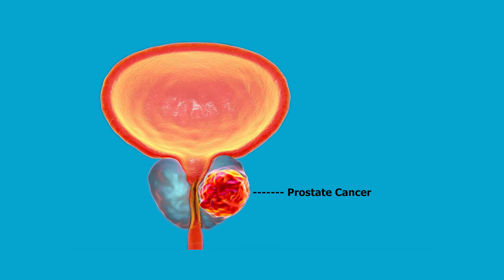Prostate Cancer Treatment: Expert Insights with Dr. Vivek Agarwala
Discover the latest breakthroughs in prostate cancer treatment as Dr. Vivek Agarwala, a highly respected Medical Oncologist from Narayana Superspeciality Hospital in Howrah, Kolkata, shares his expert insights on the Bladder Cancer India channel. In this informative discussion, Dr. Agarwala sheds light on advanced therapies, personalized approaches, and cutting-edge techniques that are revolutionizing prostate cancer care. Join us as we spread awareness and empower viewers with valuable knowledge to make informed decisions about prostate cancer treatment. Don't miss this opportunity to learn from Dr. Agarwala, a leading oncologist in the field.